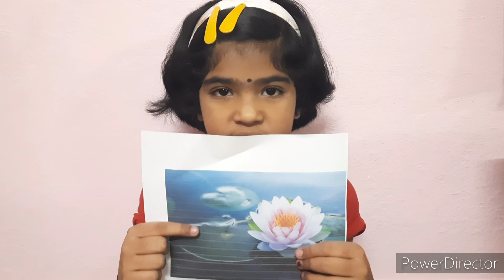GENERAL KNOWLEDGE BASICS BY ME